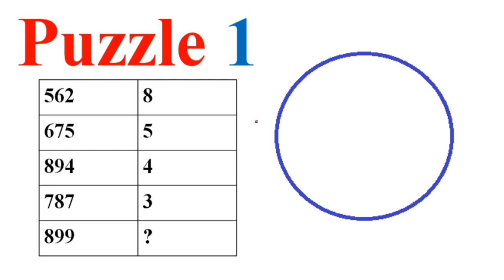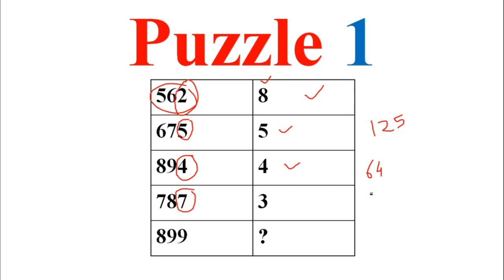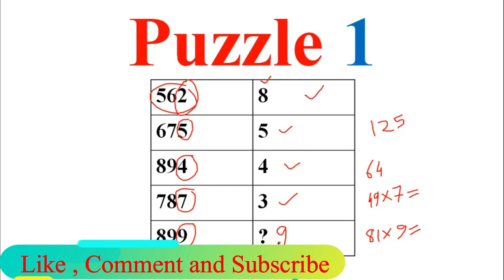#1 Puzzle | How to solve Puzzle | Puzzle by Rakesh Roshan | Mind Exercise with Puzzle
list=PLoVVmGDgrrnRxTIXhwV1CDWHKUSNrWz4a